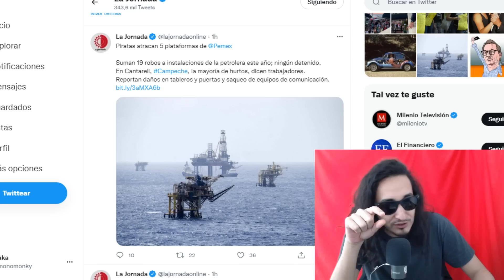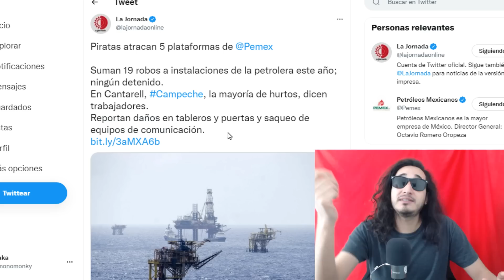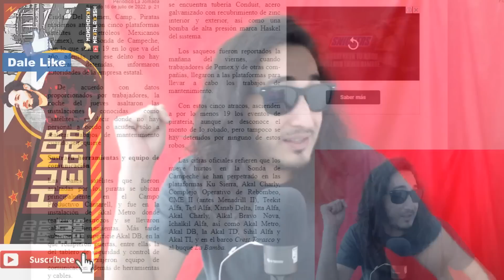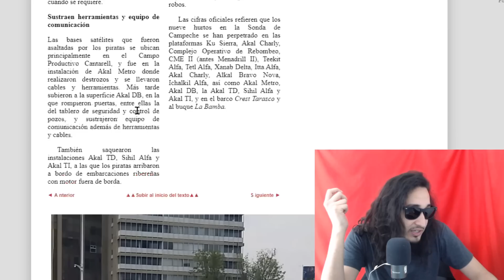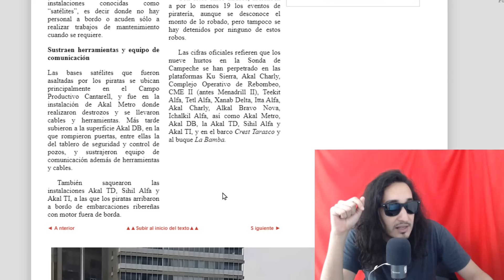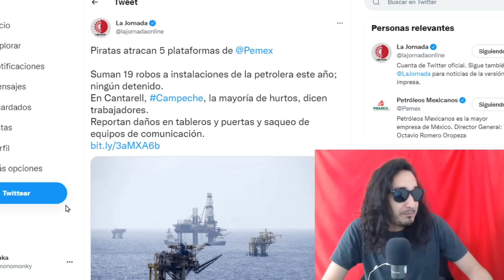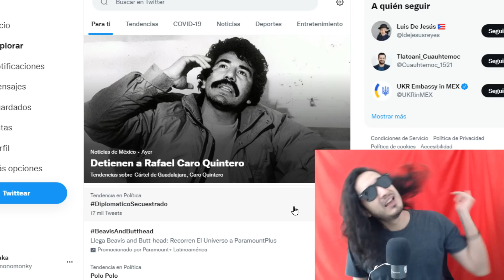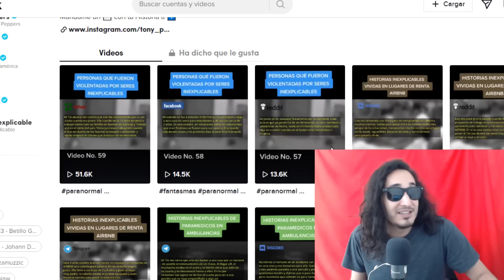¿ES NETA? Piratas ATRACAN plataformas de PEMEX !